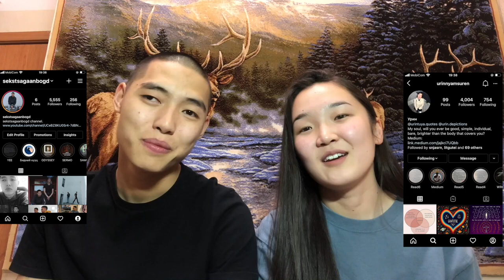HUNIIG YAGAD HAIRLADAG VE? HEHE